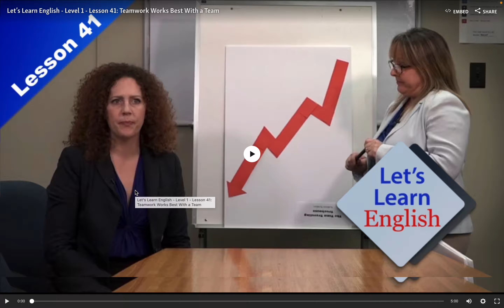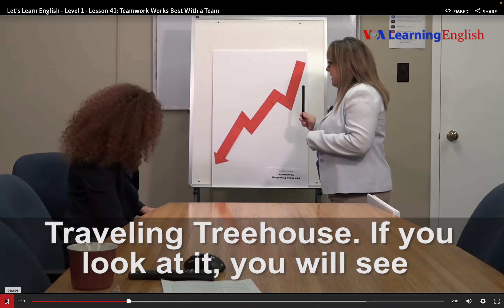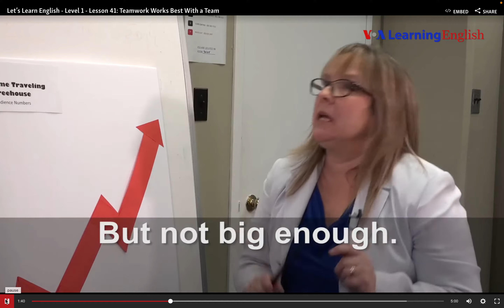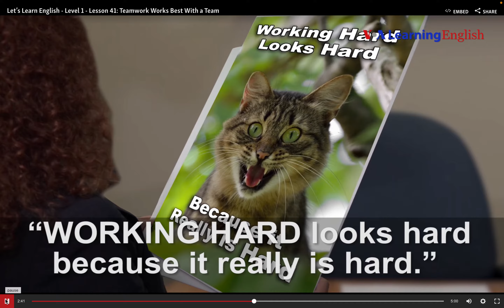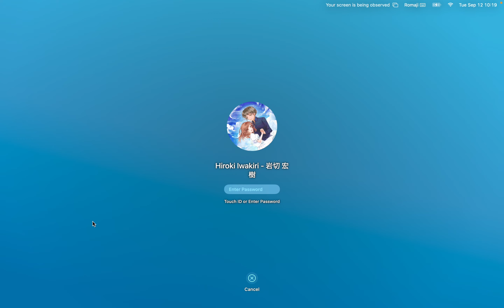英語初級: Let's Learn English - Level 1 [Lesson 41: Teamwork Works Best With a Team] by Hiroki 20230912k